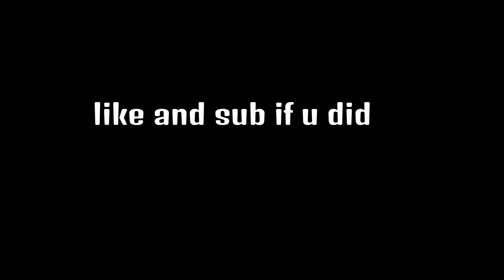Dangerous ⚠ | Binny (Fortnite Montage)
Song Writer: Lil Story
Song Name: Dangerous
Just a fun montage I edited, all my montages are edited by me!
My friend's channel: MG Harry